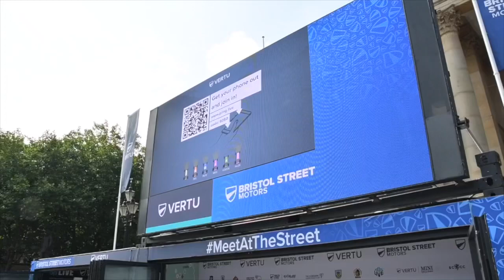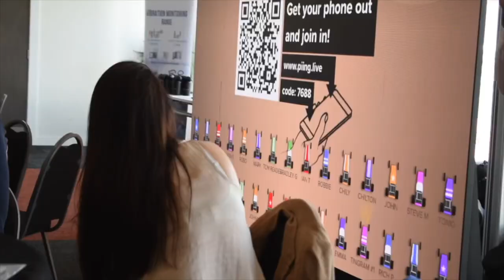EXCELR8 Piing Highlights Showcased by ELONEX